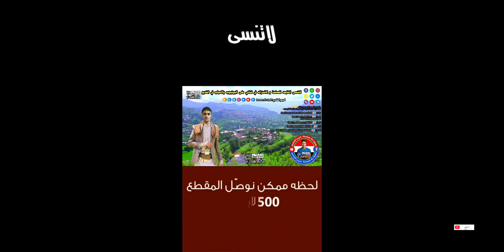تصوير جوي من فوق السحاب جمال مدينة إب من الاعلى 😇♥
تقع محافظة إب إلى الجنوب من العاصمة صنعاء، وتبعد عن العاصمة بحدود (193كم) وتتصل المحافظة بمحافظة ذمار من الشمال ومحافظة تعزمن الجنوب، محافظتي الضالع والبيضاء من الشرق، محافظة الحديدة من الغرب. ويطلق على المحافظة أسم (اللواء الأخضر)، لأنها من أجمل مدن الجمهورية، ويشكل سكانها ما نسبته (10.8%) من أجمالي سكان الجمهورية، وتعد ثالث أكبر محافظات الجمهورية من حيث عدد السكان، وعدد مديرياتها (20) مديرية. ومركز المحافظة مدينة إب، وتعد الزراعة النشاط الرئيسي للسكان، إذ يشكل إنتاج المحافظة من المحاصيل الزراعية ما نسبته (5.6%) من أجمالي الإنتاج في الجمهورية، وتحتل المرتبة الرابعة بعد محافظات الحديدة، صنعاء ومأرب، وأهم المحاصيل الحبوب والخضروات. وتضم أراضي المحافظة بعض المعادن أهمها المعادن الطينية المستخدمة في صناعة الأسمنت والطوب الحراري ومعدن (الزيولايت) المستخدم في صناعة المنظفات والبازلت المستخدم في صناعة حجر البناء والمعدن المستخدم في صناعة أحجار الزينة .أهم معالم محافظة إب التاريخية مدينة ظفار عاصمة الحميريين وجبلة عاصمة الصليحيين. ويتميز مناخ المحافظة بالتنوع وتساقط الأمطار الغزيرة طوال العام تقريباً، ومتوسط درجة الحرارة فيها خلال أيام السنة بحدود (18) درجة مئوية.

موقع المحافظة:

تقع في الجزء الأوسط من الجمهورية اليمنية بين خطي عرض (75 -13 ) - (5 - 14 ) وبين خطي طول(43 - 45 ) شرق جرينتش و تبعد عن العاصمة صنعاء مسافة  (193 كم ) و تتصل المحافظة  بمحافظة ذمار من الشمال، محافظة تعزمن الجنوب ، محافظتي الضالع والبيضاء من الشرق ، محافظة الحديدة من الغرب.

المساحة:

تبلغ مساحة المحافظة حوالي 5552كم2تتوزع في عشرين مديرية متباينة المساحة وتعتبر مديرية القفر اكبر مديريات المحافظة من حيث المساحة حيث تبلغ مساحتها 676كم2 كما تعد مديرية الشعر اصغر المديريات من حيث المساحة 154كم2.

السكان:

يبلغ عدد سكان محافظة إبّ وفقاً للنتائج النهائية للتعداد العام للسكان والمساكن والمنشآت لعام 2004م ( 2131861 ) نسمة وينمو السكان سنوياً بمعدل(2.47%).